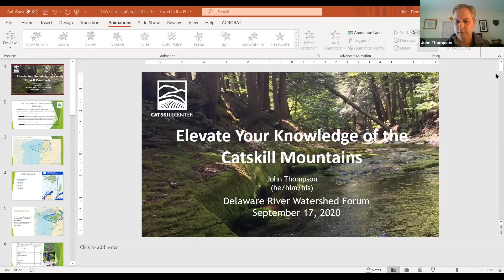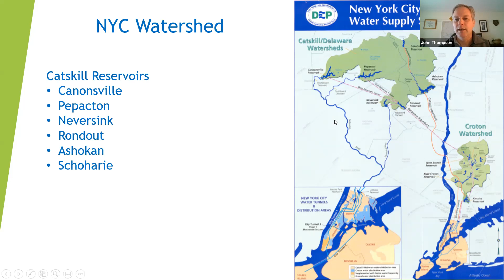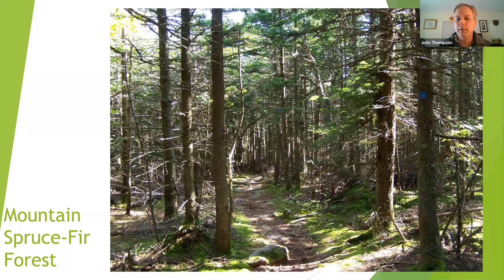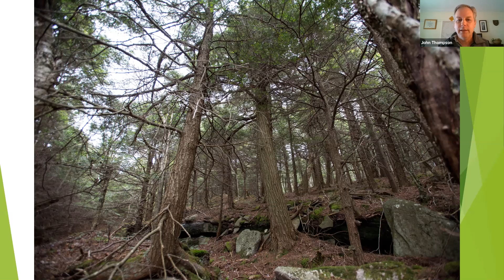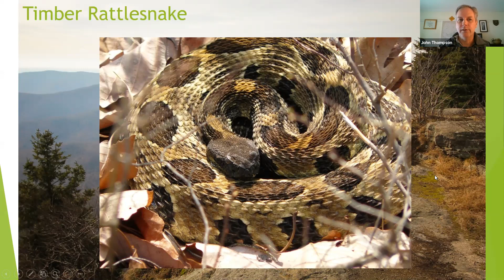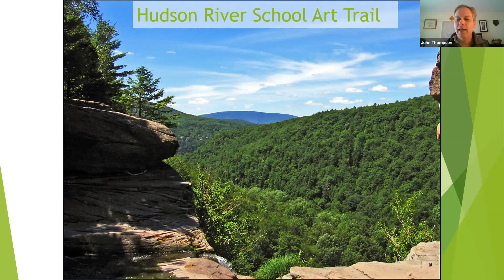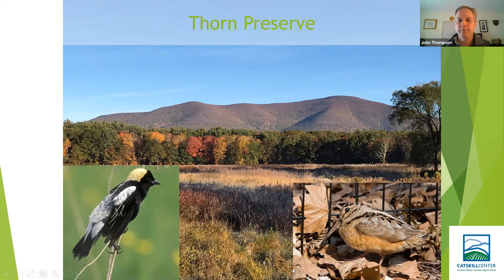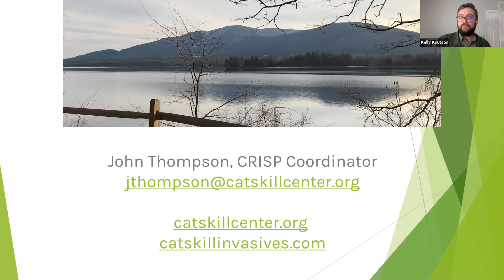Elevate Your Knowledge of the Catskill Mountains- 2020 Delaware River Watershed Forum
Join the Catskill Center to explore the diverse ecosystems and rare species of the Catskill Mountains, starting in the Mountain Spruce-Fir Forest on the Catskill’s highest mountain and working down in elevation, touching on the Catskill’s unique cultural history along the way. From the Bicknell’s Thrush to the dwarf wedgemussel, learn about the various species that call the Catskill Mountains home.
o John Thompson, Crisp Coordinator, Catskill Center